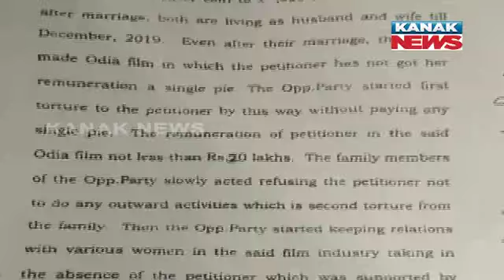Special News: Anubhav Mohanty And Varsha Priyadarshini Dispute Intensified